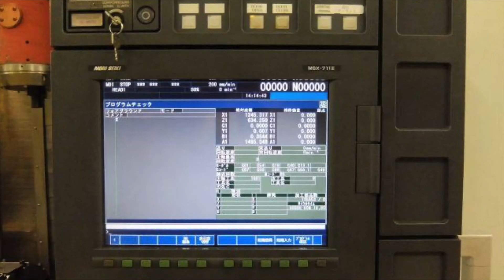Mori Seiki CNC Multitasking Turning Centre NT-4200DCG/1500S (2008) For Sale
Model: NT-4200DCG/1500S
Year: 2008

Control: FANUC-31iA5

Max. swing: 730 mm
Max. working diameter: 660 mm
Max. working length: 1576 mm

Stroke (X,Y,Z,B): 750 x (+/- 210) x 1550 x (+/- 120 degree)

ATC40
CAPTO C6

Frist spindle:
Speed: 5000 rpm
Chuck: 10", 3 clamps, Hollow,

Second spindle:
Speed: 5000 rpm

Rotary tool spindle speed: 12000 rpm

B-axis indexing: 1 degree